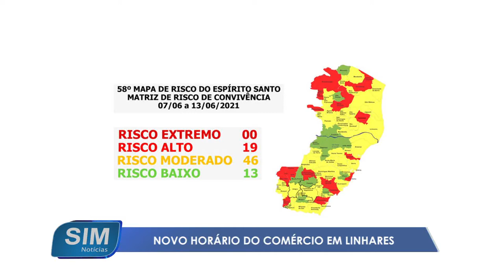Novo horário de funcionamento do comércio em Linhares